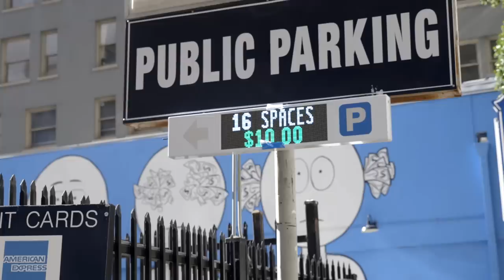Rico Nasty | Nail Swag | All Def Music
The infamous Rico Nasty joins popular nail artist, Krocaine, as they discuss the latest and greatest in Rico's life. From being a mom to her performance at Coachella, you'll see it here on this episode of All Def Music's, 'Nail Swag'